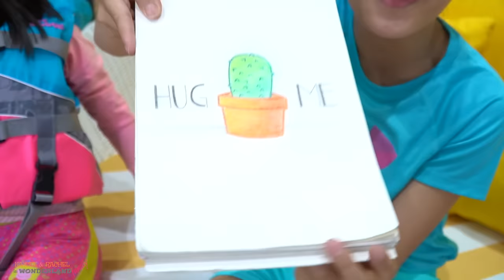A Day In The Life of Kaycee & Rachel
This is not a day or night routine. This video shows what a day in Kaycee and Rachel's life is consist of, from morning until night.